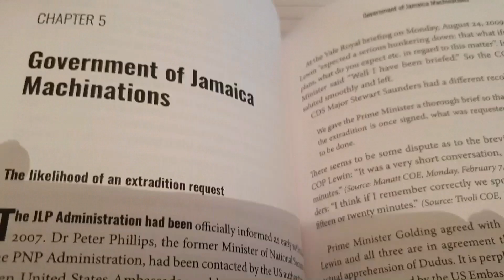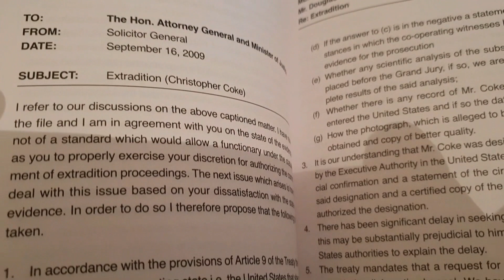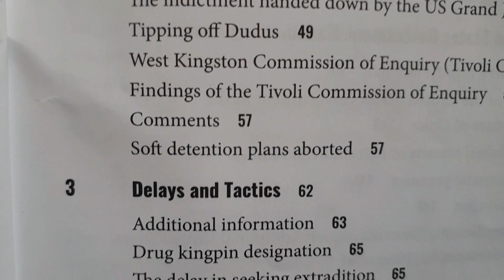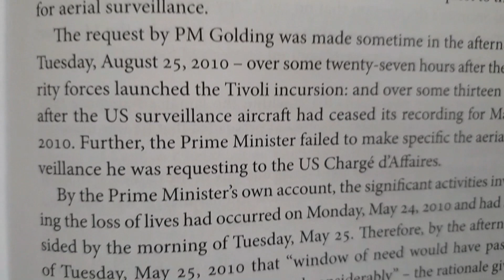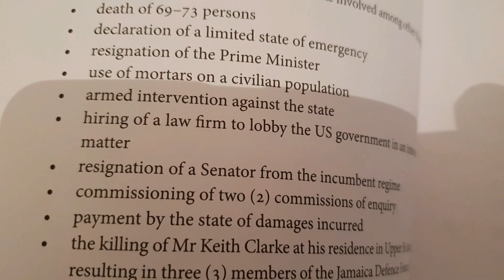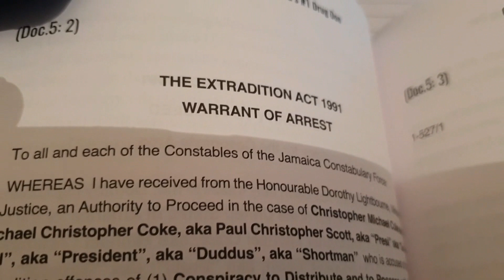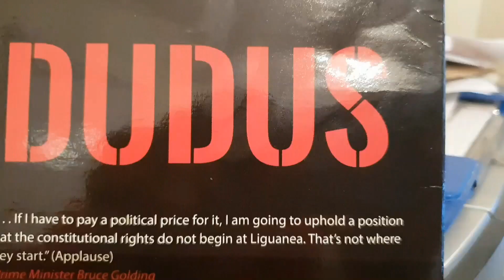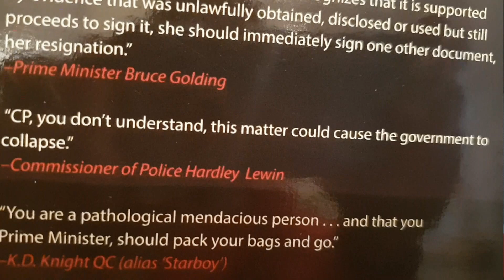Dr Paul Ashley - Author - Book Review - Title: Dudus: The Extradition of Jamaica's #1 Drug Don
Dr Paul Ashley, Attorney-at-Law and Political Commentator, published Dudus: The Extradition of Jamaica's #1 Drug Don, a book which recounts the "Machinations of the Government of Jamaica (GOJ) to delay and frustrate the extradition of Jamaica's premier drug lord, Christopher 'Dudus' Coke."
To achieve that goal, Dr Ashley went to primary sources and published transcripts from both, the Manatt, Phelps and Phillips and West Kingston Commissions of Enquiry. Documents are scattered over the seven chapters. Dr Ashley provides an overview of this watershed 2010 event then examines the confidentiality breach, the delays and tactics, the machinations of both the governments of Jamaica and USA, and finally, the escape and capture of Dudus, who was wanted to answer charges for drugs and firearm trafficking.
In this work, Dr Ashley shares his disappointment with some of the findings of the West Kingston Commission of Enquiry, including not stating who 'tipped off' Dudus. Dr Ashley stated that Dudus was obviously 'tipped off' not by direct communication between Coke and any official of the GOJ but through surrogates using coded messages. He also expressed dissatisfaction with the commission on the matter of the extradition papers found in Coke's office, calling the conclusion "drivel". However, he appeared to support the finding of the commission. "We find that the delay in the signing of the Authority to Proceed significantly contributed to the breakdown in law and order in May 2010."
Dr Ashley outlined that the interceptions of Dudus Coke's conversations, though approved by a Supreme Court, were violated, in that it they were given to unauthorised persons. In addition, he presented the counter argument that there was enough evidence save and apart from the contaminated evidence. Furthermore, the local courts could determine whether a prima facie case was made against Dudus Coke. There are Prime Minister Golding's famous words, "If I have to pay a political price for it, I am going to uphold a position that the constitutional rights do not begin at Liguanea." It would have been good for Dr Ashley to ascertain from Prime Minister Golding whether the price was worth it. There is also Prime Minister Golding's 'threat' to Dorothy Lightbourne, then Minister of Justice: 'If a Minister, having examined it, recognises that it is supported by evidence that was unlawfully obtained, disclosed or used, but still proceeds to sign it, she should immediately sign one other document - her resignation."
Dr Ashley does not mention the role of popular pastor Al Miller in the capture of Dudus Coke. Dr Paul Ashley is concerned that things have not changed and perhaps Jamaicans have not learnt the lessons of the past, claiming that "the underlying features of the Jamaican reality - the dependency of a small state in the shadow of US hegemony, the inadequacy of the Police force, the relative autonomy of the Army and political garrisons umbilically tied to the major political parties - remain intact".
Dr Paul Ashley quotes from a confidential memorandum the reflections of Stewart Saunders, then head of the JDF, who is now doing a commendable job in crime fighting in St Kitts. Stewart Saunders said the capture of Dudus Coke "would have been effected with the minimum loss of life, if any at all ... perceived political expediency resulted in disloyalty to the nation. The process of initiating, implementing and concluding an extradition request must prevent such recurrences".
Dr Paul Ashley has made his case in this easy-to-read and informative book, but is the argument done, and have lessons been learnt by Jamaicans?